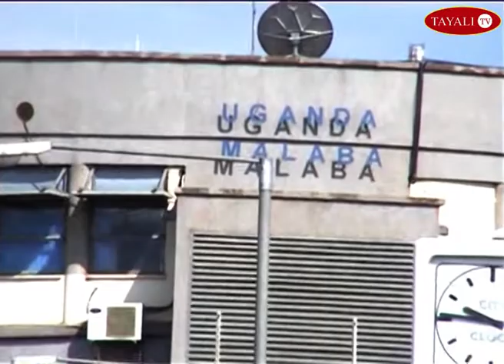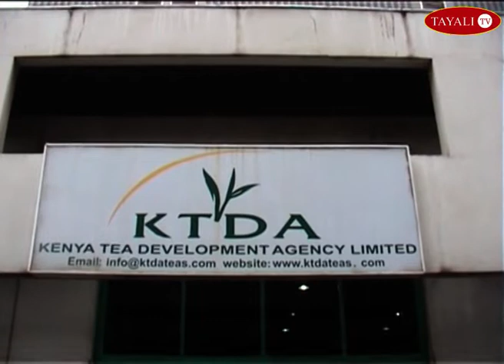TAYALI TV#Reba Video y'Urugendo KIGALI - NAIROBI inzira yose wanyuze UGANDA Udushya 🤭🤭KTDA#